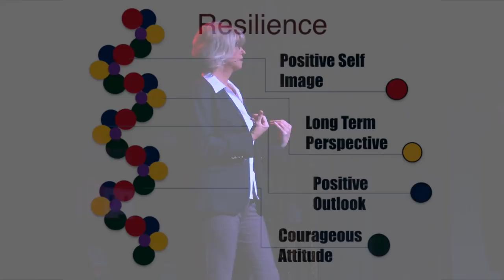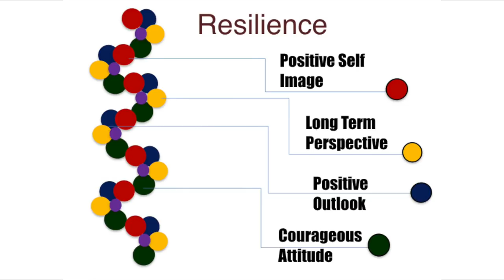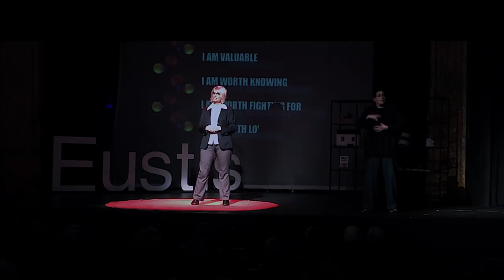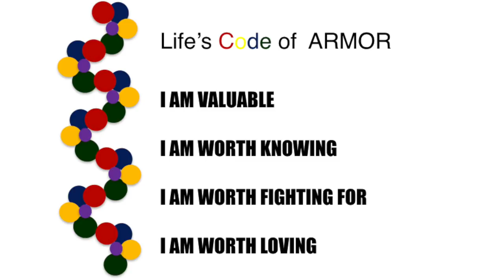Resilience: Life's Code of Armor | Kellie Morgan | TEDxEustis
In this talk recorded at TEDxEustis in January 2018, Kellie Morgan shares the heart-wrenching stories of loss and betrayal that helped her to forge strategies for resilience. A Florida native, award-winning entrepreneur Kellie Morgan is CEO of Home Companions of Lake County, founder of The Wedding Notary, and creator of the dynamic networking group, Business with Friends. Kellie has served the healthcare community for over 25 years and holds numerous credentials in Aging Sciences and undergraduate education from University of South Florida Geriatric Care Management Program and through the Training Academy on Aging School of Aging Studies at the University of South Florida. A seasoned presenter, trainer and speaker, Kellie enjoys helping others leverage their strengths to build skills necessary to be resilient. Through her own efforts to attain emotional wellness, Kellie knows what it takes to overcome a challenge. She built her own success through hard earned life experience and has turned tragedy and a broken marriage into gifts that she uses to bring peace of mind to everyday life. A Florida native, award-winning entrepreneur Kellie Morgan is CEO of Home Companions of Lake County, founder of The Wedding Notary, and creator of the dynamic networking group, Business with Friends. Kellie has served the healthcare community for over 25 years and holds numerous credentials in Aging Sciences and undergraduate education from University of South Florida Geriatric Care Management Program and through the Training Academy on Aging School of Aging Studies at the University of South Florida. A seasoned presenter, trainer and speaker, Kellie enjoys helping others leverage their strengths to build skills necessary to be resilient.  Through her own efforts to attain emotional wellness, Kellie knows what it takes to overcome a challenge.  She built her own success through hard earned life experience and has turned tragedy and a broken marriage into gifts that she uses to bring peace of mind to everyday life. This talk was given at a TEDx event using the TED conference format but independently organized by a local community.